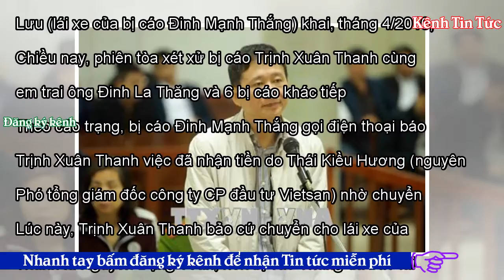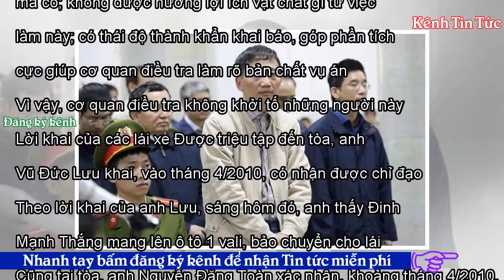Lời khai của lái xe về vali tiền tỷ chuyển cho Trịnh Xuân Thanh - Kênh Tin Tức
Việt Nam17:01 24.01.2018URL rút ngắnĐược triệu tập đến tòa, anh Vũ Đức Lưu (lái xe của bị cáo Đinh Mạnh Thắng) khai, tháng 4/2010, anh có nhận được chỉ đạo phải chuyển 1 vali. Chiều nay, phiên tòa xét xử bị cáo Trịnh Xuân Thanh cùng em trai ông Đinh La Thăng và 6 bị cáo khác tiếp tục với phần thẩm vấn. Theo cáo trạng, bị cáo Đinh Mạnh Thắng gọi điện thoại báo Trịnh Xuân Thanh việc đã nhận tiền do Thái Kiều Hương (nguyên Phó tổng giám đốc công ty CP đầu tư Vietsan) nhờ chuyển cho Trịnh Xuân Thanh. Lúc này, Trịnh Xuân Thanh bảo cứ chuyển cho lái xe của Thanh là Nguyễn Đặng Toàn, nên bị cáo Th...